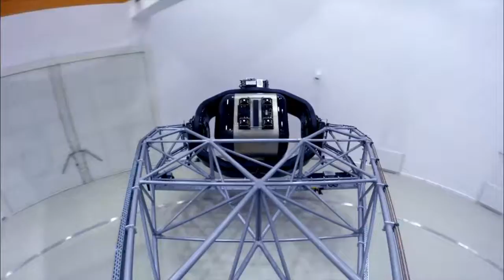Astronaut Training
Neil Delamere undertakes some astronaut training in a human centrifuge, experiencing over 5Gs while trying not to pass out.
Eureka! The Big Bang Query